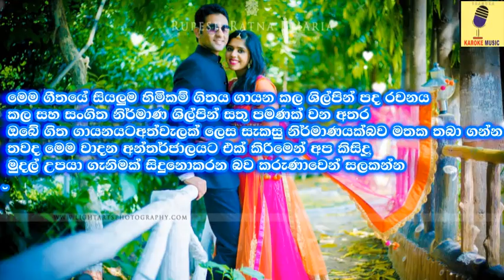Denuwara Minpasu - Somathilake Jayamaha Karaoke Without Voice